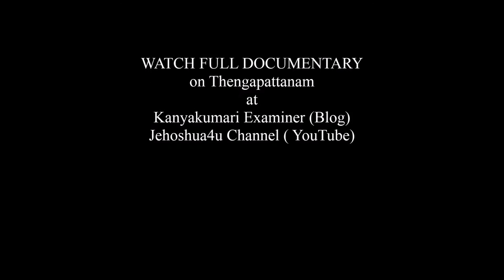Thengapattanam Beach | 2017 Visit